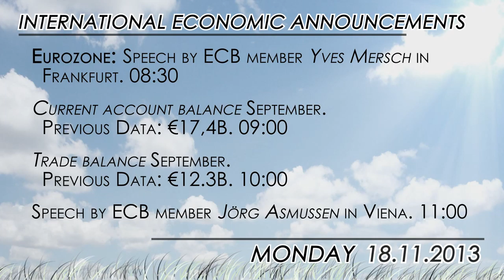What to watch: Attention to ECB and Fed members speeches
Focus today seems to be in few ECB and Fed members speeches. In the European mooring, Yves Mersch and Jörg Asmussen will offer speeches and later in the day, Fed members William Dudley, Eric Rosengren and Charles Plosser will take the floor. Overnight, Fed's Narayana Kocherlakota will also do the same.

Main economic data releases for today will be Eurozone Trade Balance figures, followed by US TIC flows, House index and Retail Sales numbers.